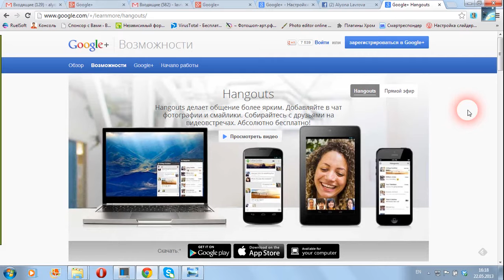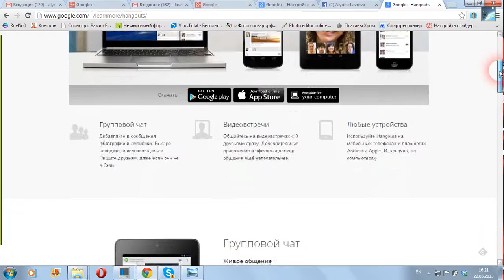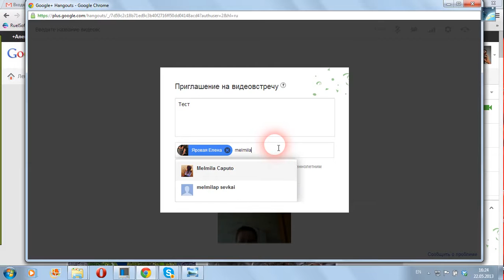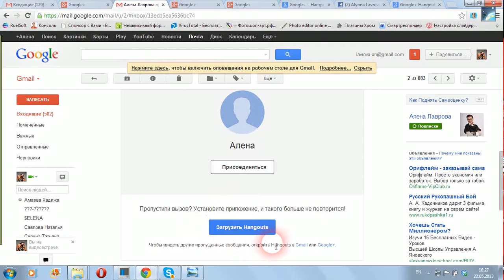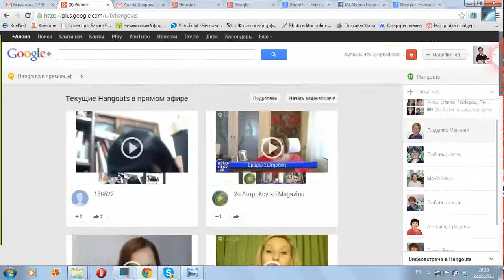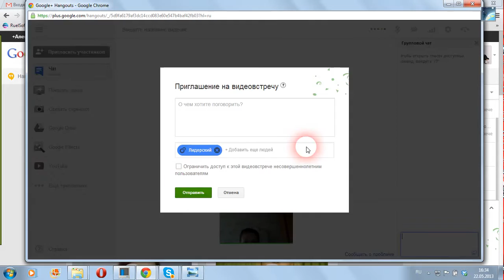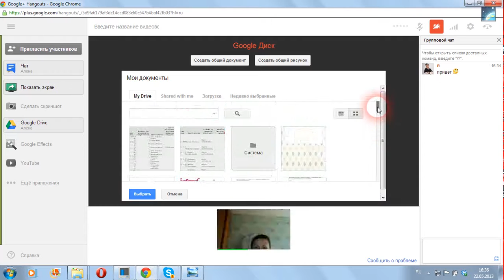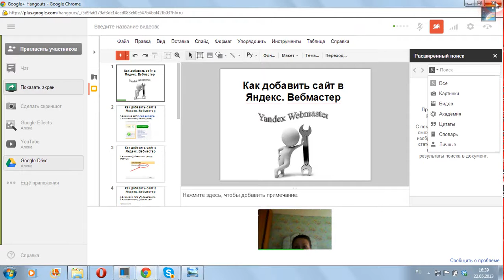Google+ Hangouts: возможности, как проводить видеовстречи, живые эфиры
Google (Гугл) дает хорошие и бесплатные возможности для развития бизнеса.
Через сервис Google+ Hangouts можно:
- общаться в чате с помощью текстовых сообщений
- проводить он-лайн встречи своей бизнес-структуры с возможностью одновременного показа экранов участников и редактирования документов в Google Drive
- проводить трансляции в интернете с неограниченным количеством участников с одновременным показом трансляции в Google+ и на Вашем канале YouTube

В этом видео:
- как пригласить на встречу в Google+
- как присоединиться к встрече в Google+
- интерфейс Google Hangouts, какие возможности есть
- как начать живой эфир в интернете
- как настроить показ эфира на канале YouTube